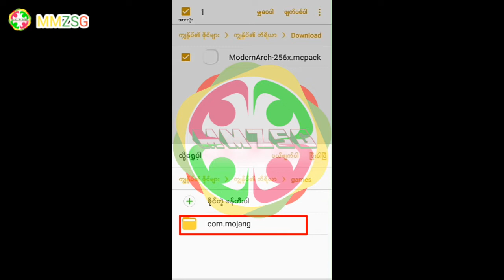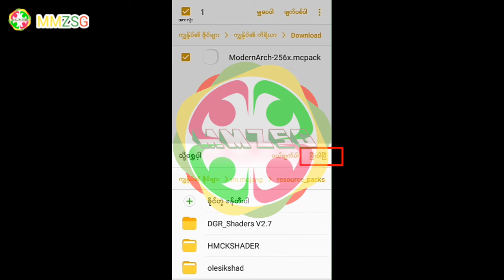Minecraft Myanmar ZSG (အရိပ် ဘယ်လို​ဒေါင်းလုဒ်ဆွဲတာလဲ။) How to Download Shader)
မင်္ဂလာပါခင်ဗျ။  MMZSG ယူကျူ့စ်ချန်နယ်မှပြန်လည်ကြိုဆိုပါတယ်။ ဒီ​ဗီဒိုယို​လေးမှာ​တော့ အရိပ် ​ဒေါင်းလုဒ်ဆွဲနည်း​လေးကိုတင်ဆက်​ပေးထားပါတယ်။ အား​ပေးကြည့်ရှု့တဲ့ ပရိတ်သတ်များအားလုံးကို​ကျေးဇူးတင်ပါတယ်။